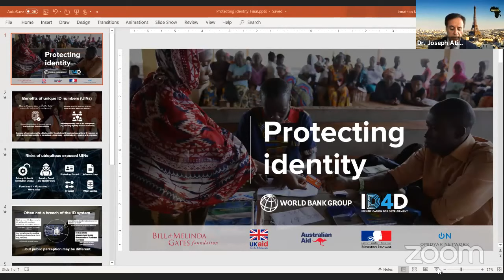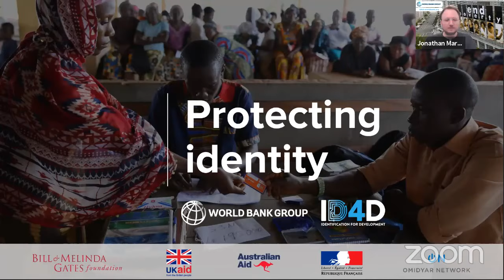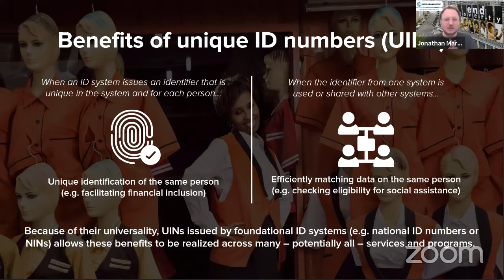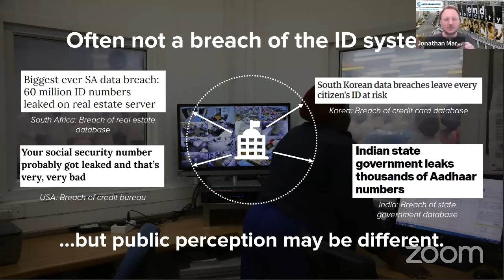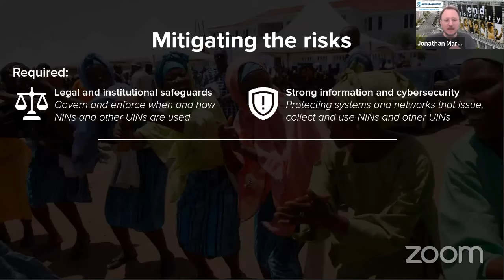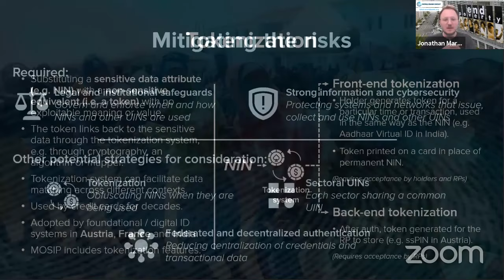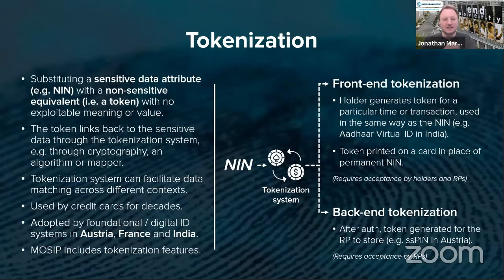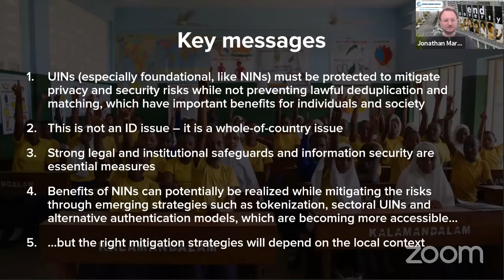EP4: Unique Digital Identity Numbers - Les numéros d'identité uniques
Ongoing debates surrounding Unique Digital Identity Numbers have in recent months been driven to the forefront of Africa's identity agenda as governments hasten to establish digital identities that can deliver services remotely in response to the COVID pandemic. But what are the urgent concerns that must be addressed in the short term to ensure their effective and responsible use in next-generation identity programs over time?

In this LiveCast episode, ID4Africa Executive Chairman, Dr. Joseph Atick, engages with a lineup of experts - as well as members of the public - who present their views on the issues concerning unique digital ID numbers.

[Simultaneous English-French Interpretations was provided during the live session]

En Français

Les débats en cours sur les numéros d'identité numériques uniques ont été menés ces derniers mois au premier plan de l'agenda de l'identité africaine, les gouvernements s'empressant d'établir des identités numériques pouvant fournir des services à distance en réponse à la pandémie de COVID. Mais quelles sont les préoccupations urgentes qui doivent être abordées à court terme pour garantir leur utilisation efficace et responsable dans les programmes d'identité de la prochaine génération au fil du temps?

Dans ce prochain webinaire, le Président Directeur Général d'ID4Africa, le Dr Joseph Atick, engagera une gamme d'experts qui présenteront leurs points de vue sur les questions concernant les numéros d'identification numériques uniques.

Panelists:
Dr. Joseph Atick, Executive Chairman, ID4Africa
Jonathan Marskell, Senior Program Officer, World Bank
Omar Seghrouchni, President, CNDP, Morocco
Hadiza Ali Dagabana, General Manager, NIMC, Nigeria
Drudeisha Madhub, Data Protection Commissioner, Data Protection Office (DPO), Mauritius
Aimé Martial Massamba, Deputy Director, IBOGA, Gabon
Reuben Kimotho, Director for National Registration, NRB, Kenya
Sofiene Hemissi, Director General, Informations System Department Ministry of Local Affairs and Environment, Tunisia